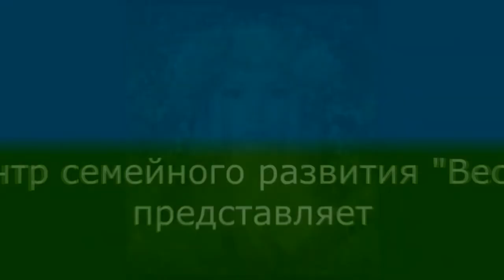"English Crab Adventure" Project